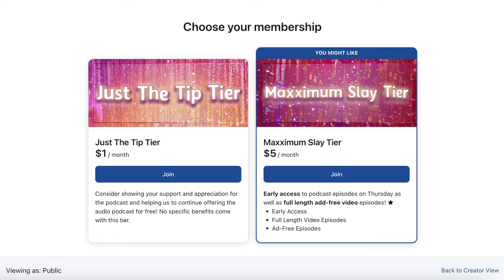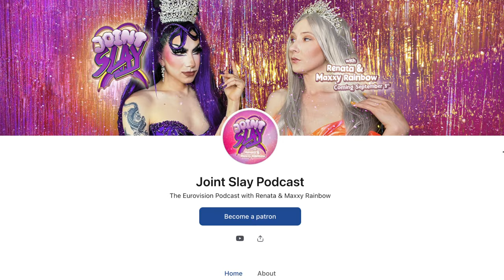The Eurovision 2023 Joint Slay Awards ★ Joint Slay Podcast Ep. 1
★ 𝗝𝗼𝗶𝗻𝘁 𝗦𝗹𝗮𝘆 𝗣𝗼𝗱𝗰𝗮𝘀𝘁 ★

Logos, Artwork, and Animations by Greg Benninger (@broke_hip on Instagram)